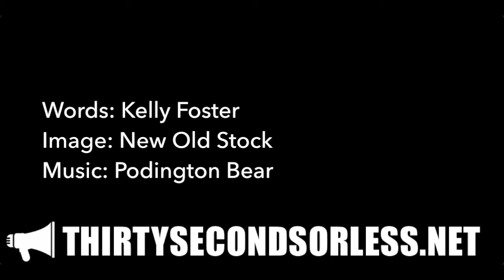Love Embodied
Words: Kelly Foster
Image: New Old Stock